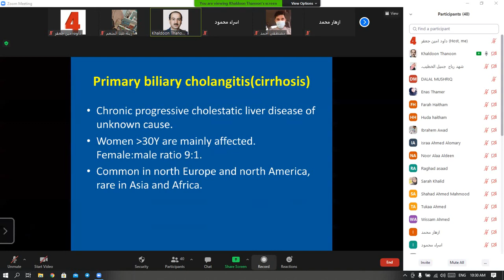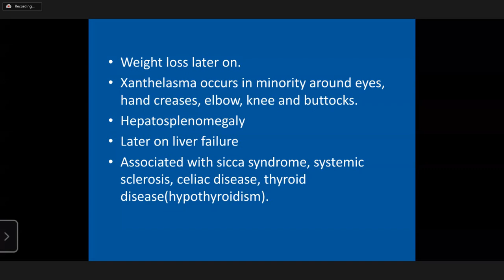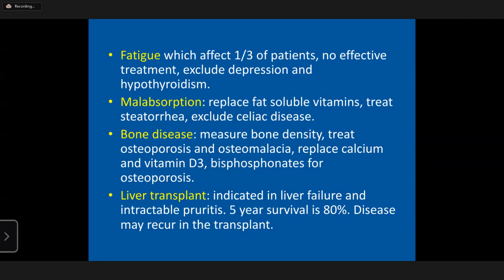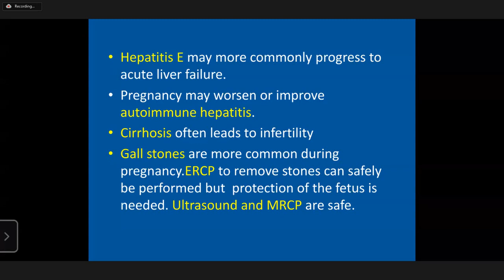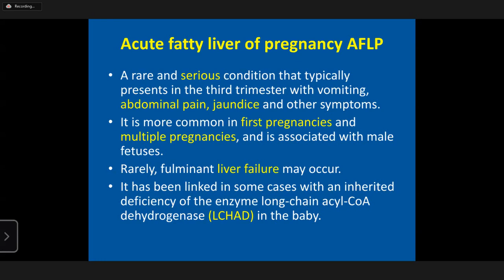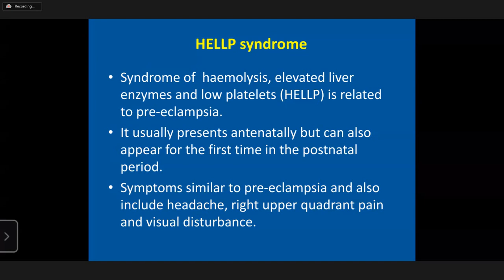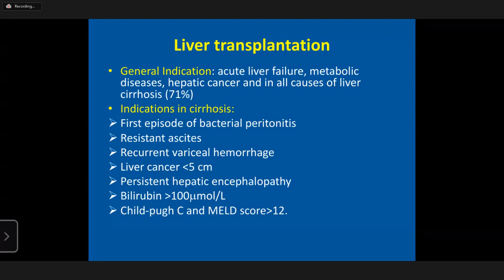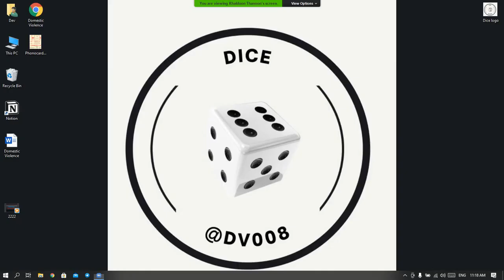Gastroenterology | Pregnancy & Liver and Liver Transplant